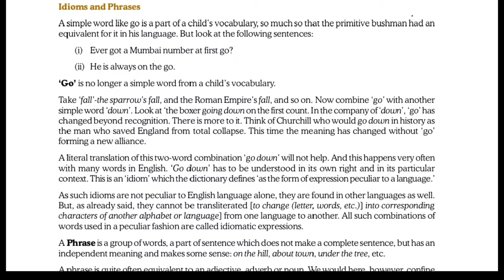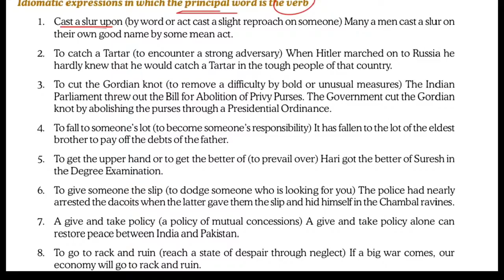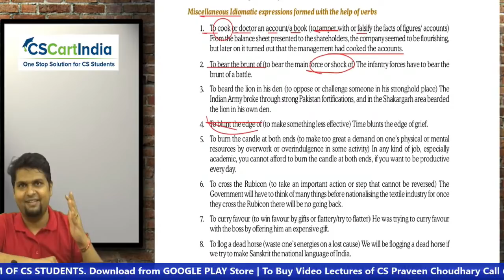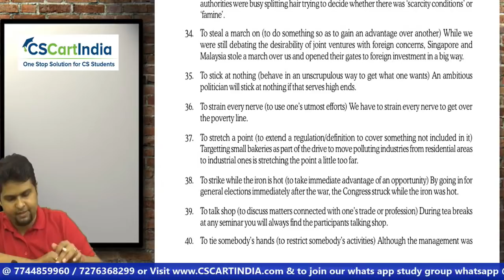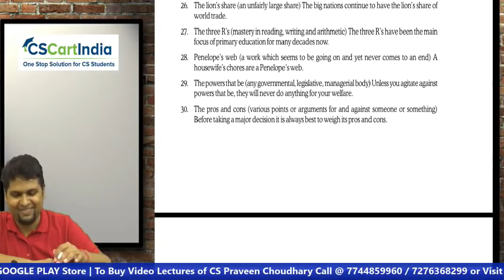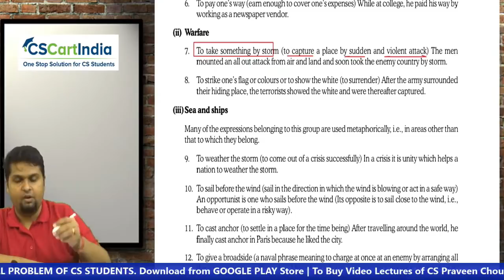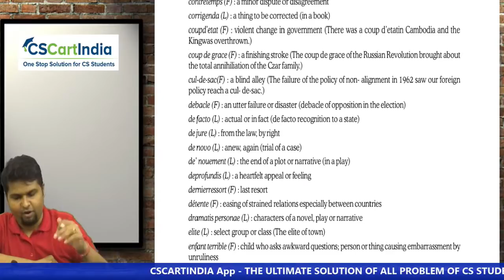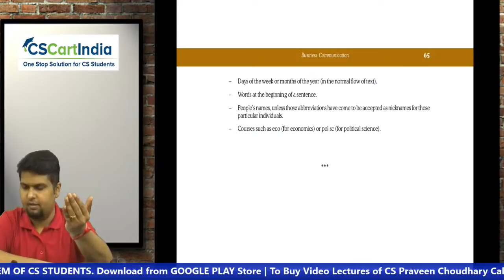FREE CSEET Business Communication Online Classes for November 2021 | Lecture 25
FREE CSEET Business Communication Online Classes for November 2021 | FREE CSEET LIVE Batch
Register Here to Join our Whatsapp Study Group for CSEET Nov 2021

Download CSCARTINDIA App for Free CSEET Video Lectures, Mock Test, Marathon, Study Plan and More

CSEET Business Communication Revision for November 2021 | FREE CSEET Online Classes
Full CSEET Business Communication for 2 Months. Students can Solve CSEET Business Communciation MCQ from CSCARTINDIA App.